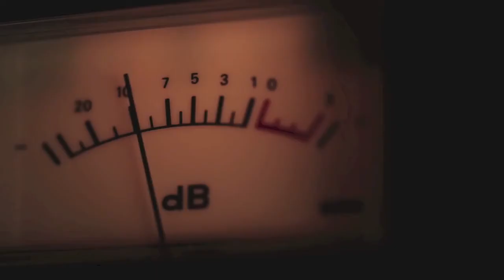The Mothergrain Tour / Yarah Bravo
Yarah Bravo - The Mothergrain Tour 2018

06.04.18 Marina Romea (IT) - Boca Barranca
07.04.18 Bari (IT) - BUG @ Garage Sound
08.04.18 San Felice Circeo (IT) - Bakiki ( Not Rome!)
30.04.18 Hamburg (DE) - Mojo Club
04.05.18 Madrid (ES) - Tempo Club
05.05.18 Barcelona (ES) - Manula Cafe
11.05.18 Lyon (FR) - Nuits Sonore @ Sofffa
09.06.18 Bucharest (RO) - The Fresh
21.06.18 Padova (IT) - Boogie Down Festival
30.06.18 Lärz (DE) - Fusion Festival
03.07.18 Hohenheim (DE) - Schloss Hohenheim (Tbc)
05.07.18 Hamburg (DE) - Viva con Aqua
11.07.18 Bloemendaal (NL) - Woodstock Bloemendaal
12.07.18 Amsterdam (NL) - Plekk
13.07.18 Kraggenburg (NL) - Wildeburg Festival
21.07.18 Catania (Sicily, IT) - Mercati Generali
12.08.10 Brandenburg (DE) - Wilde Möhre Festivel
23.08.18 Azores (PR) - Festival Maré de Agosto